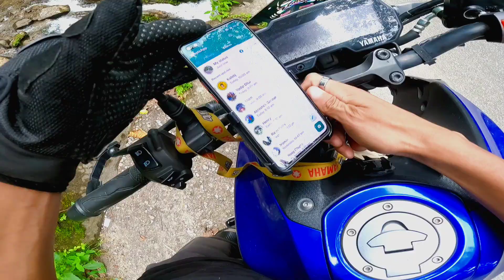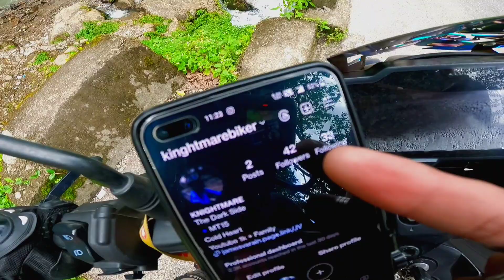Sikkim solo biker ride • Pelling ride west sikkim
West Sikkim ride || Khecheopalri  Lake Sikkim || Part 1

Watch
West Sikkim

🟣  For more videos and shorts

🟣 Also don't forget to check my previous videos listed in my channel